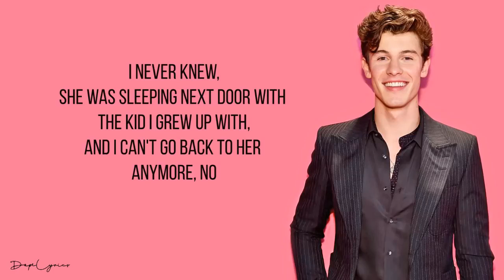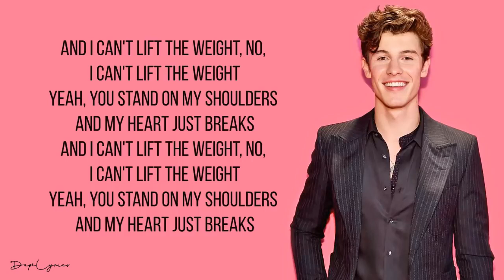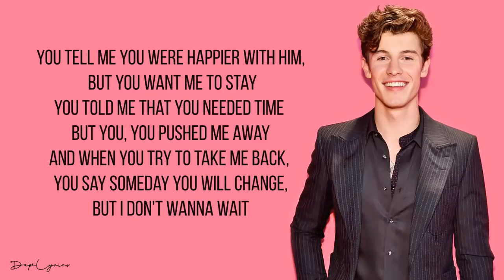Shawn Mendes - The Weight (Lyrics)